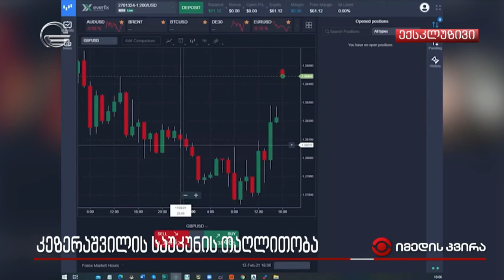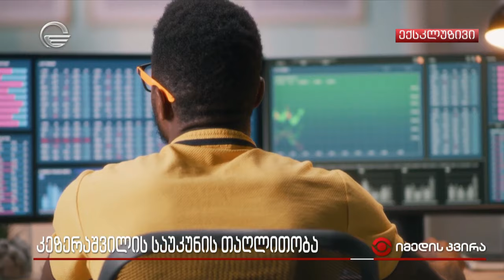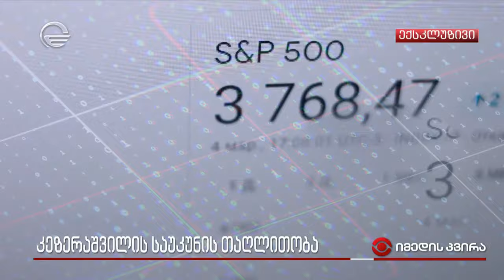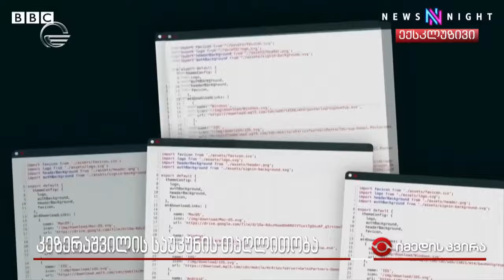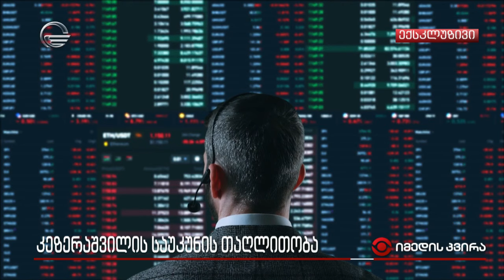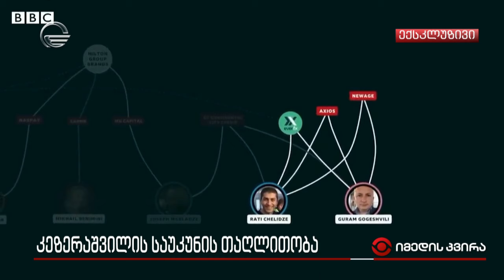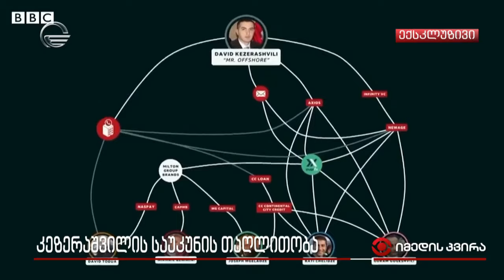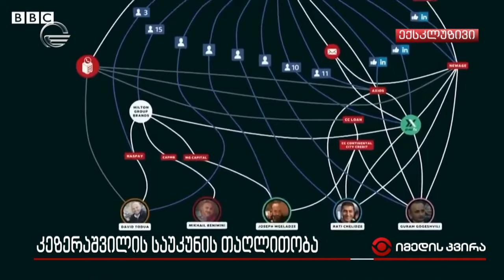კეზერაშვილის საუკუნის თაღლითობა